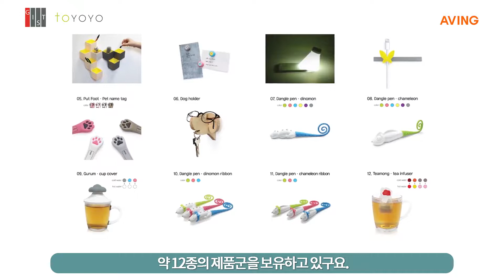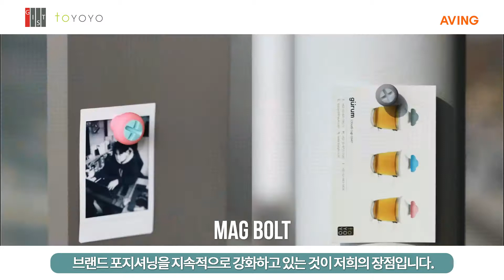TOYOYO - AVING NEWS GIST